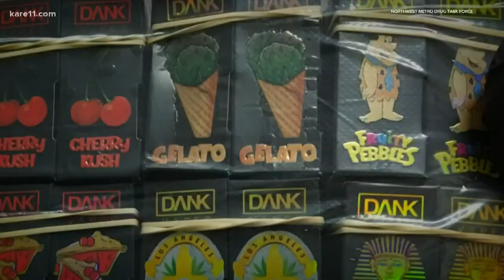Nearly 77,000 illegal THC vaping cartridges seized in record drug bust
Officials believe the cartridges came from out of state for distribution in Minnesota.